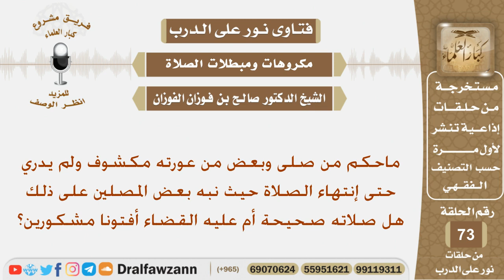ماحكم من صلى وبعض من عورته مكشوف؟ الشيخ صالح بن فوزان الفوزان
نص السؤال:
ماحكم من صلى وبعض من عورته مكشوف ولم يدري حتى إنتهاء الصلاة حيث نبه بعض المصلين على ذلك هل صلاته صحيحة أم عليه القضاء أفتونا مشكورين؟

السيرة الذاتية :
للاشتراك في قناة الشيخ صالح الفوزان

رئيس الفريق
لمشروع كبار العلماء